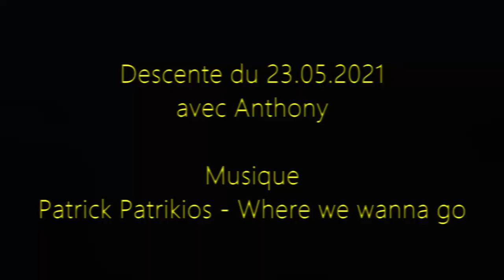Dans les canyons des Pyrénées Orientales - Partie 2 - Taurinya Sport de montagne GoPro 7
Voici la deuxième partie de notre petite escape de 3 jours dans les Pyrénées Orientales avec Anthony. Cette journée sera majeur dans les gorges de Taurinya.

Les gorges de Taurinya  sont classées V4 A4 III avec une longueur d'environ 1000 mètres pour 260 mètres de dénivelé. Il faut compter 4h00 pour cette descente qui est considérée un peu sportive. La cascade finale de 42 mètres vient clôturer ce canyon et n'est pas à prendre à la légère par fort débit. Dans cette vidéo, descente de cette cascade en rive gauche dans l'actif. Un relais en rive droite est accessible (attention à la glissade) pour être hors actif. Le rappel de corde sera également plus simple que sur la gauche. Nous avons fait une marche d'approche et de retour d'environ 1h20 chacune; Ce jour un débit correct avec une eau très froide.

Voici le descriptif de ce canyon très bien expliqué sur le site descentes canyon.com :

La pratique du canyonisme est possible auprès de professionnel ou bien de clubs associatifs si vous n'avez aucune expérience et envie de découvrir cette activité. Ne vous improvisez pas !